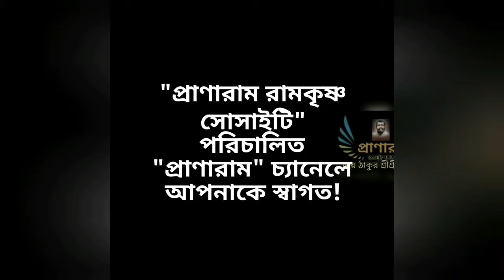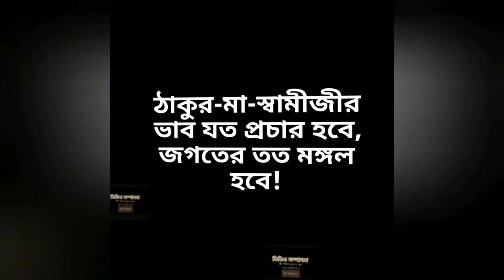স্মরণে মননে স্বামী শিবময়ানন্দ : part 9(পর্ব ৩৩৯-রোজ রোজ শুনি ভগবানের বাণী)| Piyasi Senbagchi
স্মরণে মননে স্বামী শিবময়ানন্দ : part 9
(পর্ব ৩৩৯-রোজ রোজ শুনি ভগবানের বাণী)|
pranaram Bangla
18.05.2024